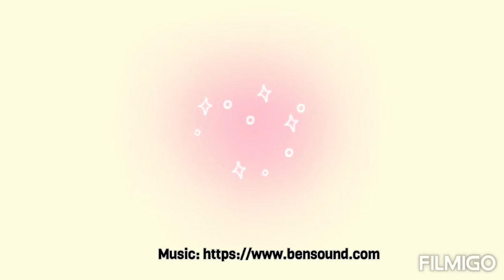Desfolhares (3)- Procuro, Inês Zorro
Pétala a pétala, há poesia desfolhada no Balcão do Poema